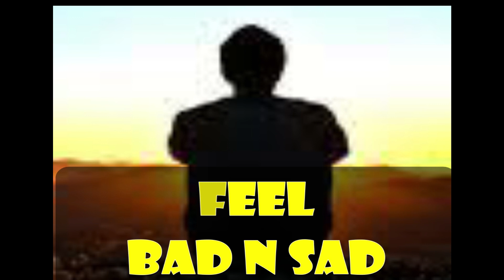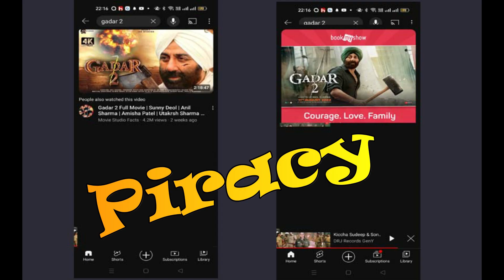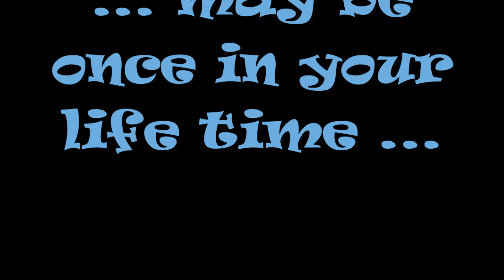GADAR 2 Ki Charcha Bollywood Se Hollywood Tak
About this video:
Video Me GADAR 2 Ka Chhota Present Update Ke Saath Sunny Paa Jee Ka Brief Biography Rakha Gaya Hai
About this channel:
इस च्यानलका नाम "फन फाइण्ड्ज् फण्ड" रखा गया है । हम हमारे भ्युअर्सको मजा देनेके साथसाथ सुशिक्षित करनेकि हरसम्भव कौशिस करेँगे कि कैसे "फन फाइण्ड्ज् फण्ड" सम्भव है। हमारी अन्तीम लक्ष्य हमारे विश्वासीको उत्साहित एवम् सशक्त करना है कि फन से भी फण्ड बनाया जा सकता है जो सबसे अच्छा रास्ता है ।
सबका भला हो !

This channel has been named, "Fun Finds Fund". We attempt to make FUN for our viewers and EDUCATE so far how "Fun Finds Fund" is possible. Our optimum goal is to encourage and empower our believers that Fund can be made by Fun which is the best way. All Is Well!
We want your SUPPORT as we LOVE you.
(हमे आपकी सपोर्टकी जरुरत है क्योँकि हमे आपसे प्यार है ।)